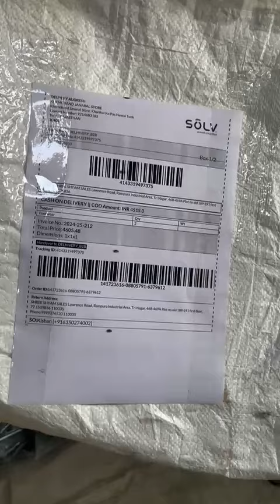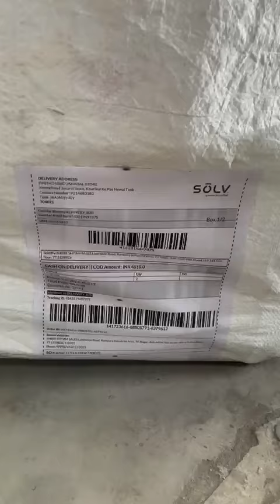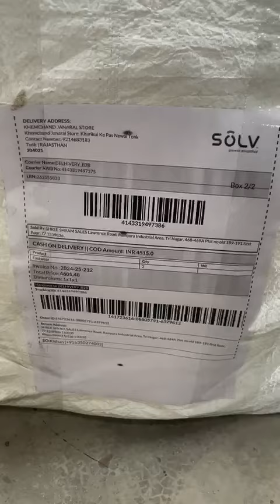September 28, 2024